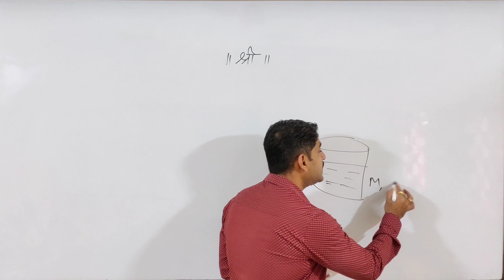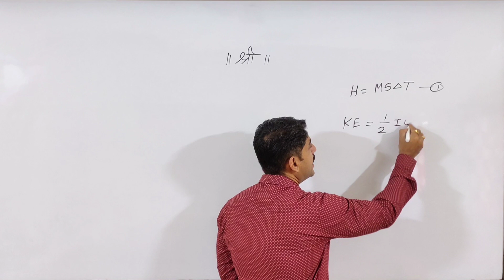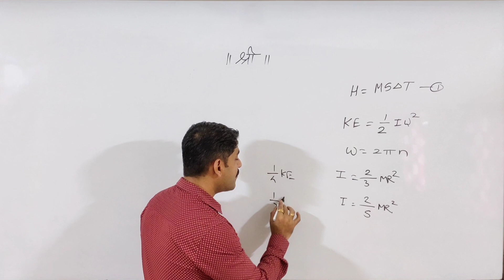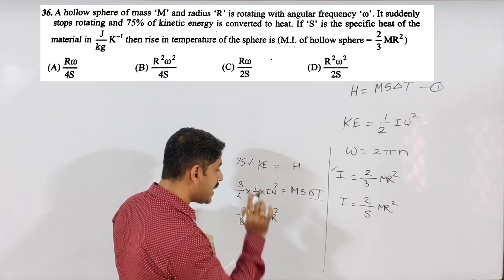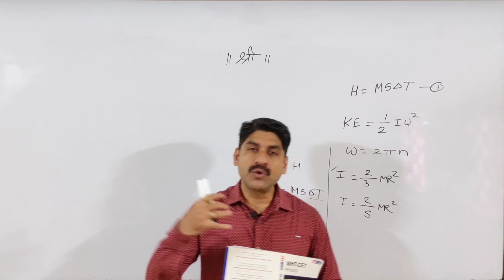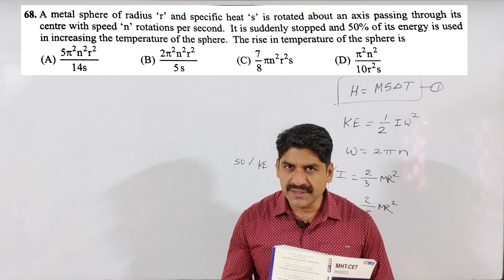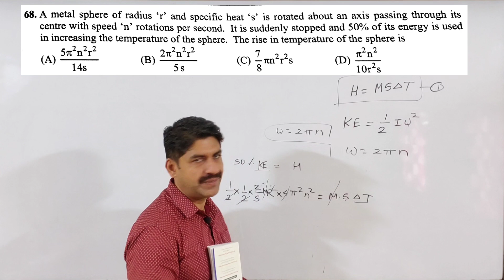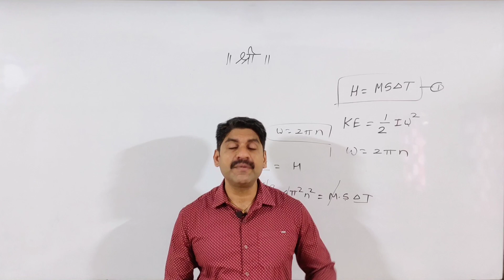Most Repeated Questions in Rotational Dynamics | Part-2 | Sahyadri Tutorials